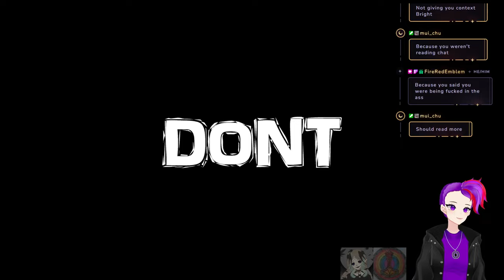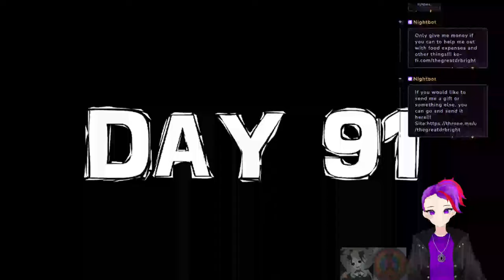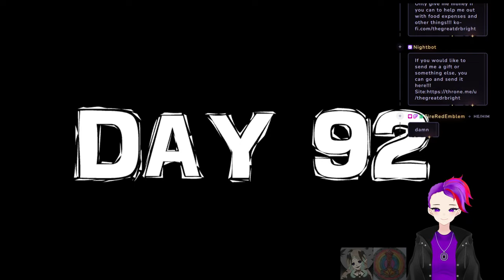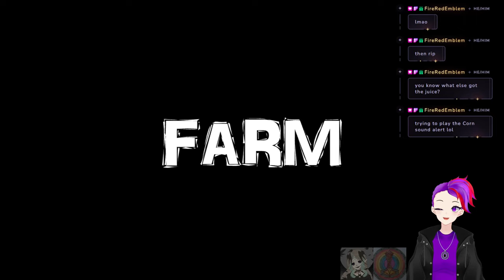Cooking up some bacon with @hatchethead33!!! VOD